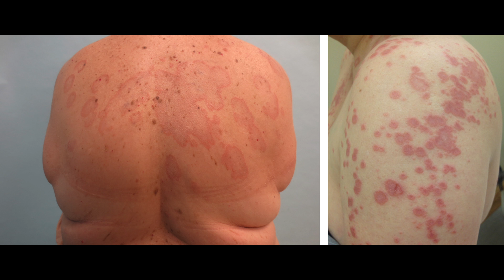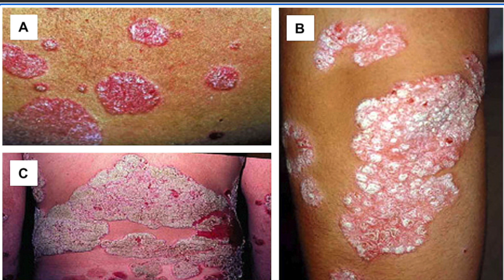Halle Berry's ANTI AGING KETO DIET? | Dermatologist Response | Dr Dray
Dermatologist Dr Dray responds to Halle Berry's claims about her keto diet and lifestyle for anti aging.  In this video I discuss potential skin benefits of the keto diet.

References
Castellana M, Conte E, Cignarelli A, et al. Efficacy and safety of very low calorie ketogenic diet (VLCKD) in patients with overweight and obesity: a systematic review and meta-analysis. Rev Endocr Metab Disord. 2020;21:5-16.
Hu Y, Zhu Y, Lian N, et al. Metabolic syndrome and skin diseases. Front Endocrinol (Lausanne). 2019;10:788.
Castaldo G, Rastrelli L, Galdo G, et al. Aggressive weight-loss program with a ketogenic induction phase for the treatment of chronic plaque psoriasis: a proof-of-concept, single-arm, open-label clinical trial. Nutrition. 2020;74:110757.
Castaldo G, Pagano I, Grimaldi M, et al. Effect of very-low-calorie ketogenic diet on psoriasis patients: a nuclear magnetic resonance-based metabolomic study. J Proteome Res. 2021;20:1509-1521.
Milder J, Liang L-P, Patel M. Acute oxidative stress and systemic Nrf2 activation by the ketogenic diet. Neurobiol Dis. 2010;40:238-244.
Kubo E, Chhunchha B, Singh P, et al. Sulforaphane reactivates cellular antioxidant defense by inducing Nrf2/ARE/Prdx6 activity during aging and oxidative stress. Sci Rep. 2017;7:14130
Pinto A, Bonucci A, Maggi E, et al. Anti-oxidant and anti-inflammatory activity of ketogenic diet: new perspectives for neuroprotection in Alzheimer's disease. Antioxidants (Basel). 2018;7:63.
Youm Y-H, Nguyen KY, Grant RW, et al. The ketone metabolite beta hydroxybutyrate blocks NLRP3 inflammasome-mediated inflammatory disease. Nat Med. 2015;21:263-269.
Fomin DA, McDaniel B, Crane J. The promising potential role of ketones in inflammatory dermatologic disease: a new frontier in treatment research. J Dermatol Treat. 2017;28:484-487.
Alshaya MA, Turkmani MG, Alissa AM. Prurigo pigmentosa following ketogenic diet and bariatric surgery: a growing association. JAAD Case Rep. 2019;5:504-507.